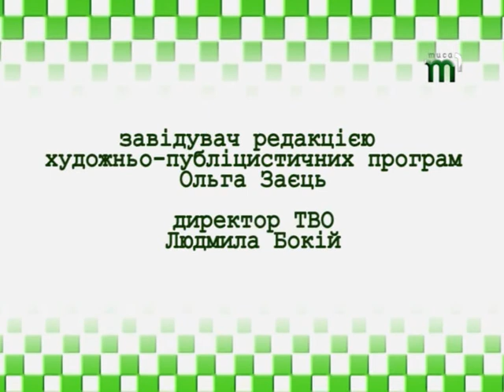"Артпростір". Співачка Мирослава Швах Пекар.